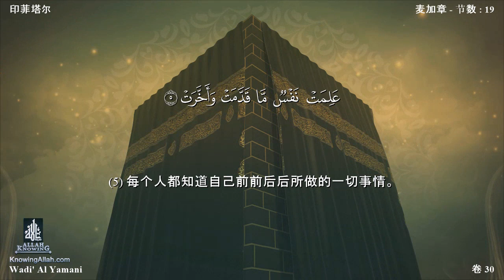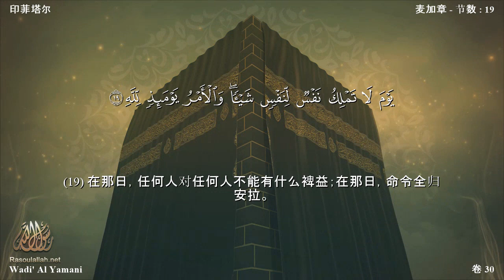082 | 印菲塔尔 | Wadee Al Yamani | With Chinese Translation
Holy Quran Recitation With Chinese Translation | Wadee Al Yamani